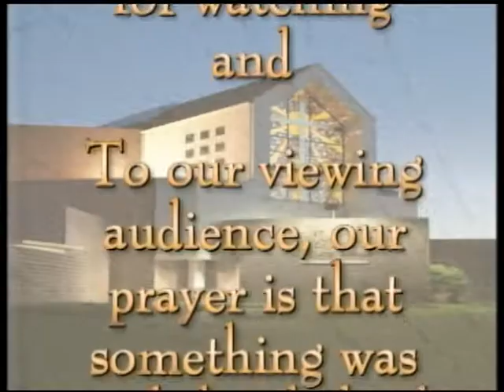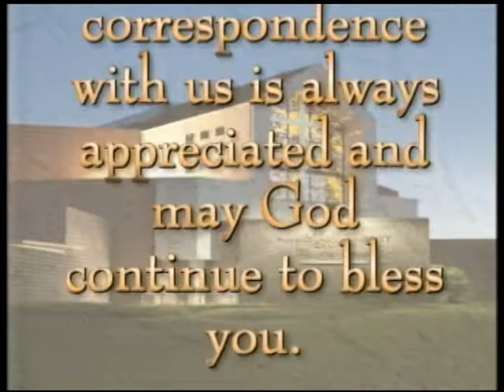EXPRESSIONS FROM ST PAUL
Message delivered by Dr. Ephraim Williams, Pastor, St. Paul MBC